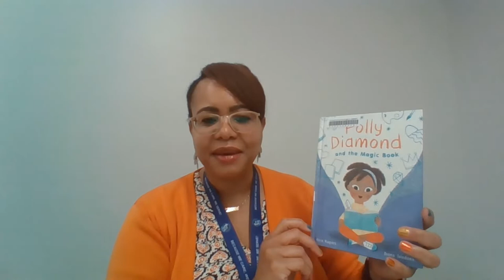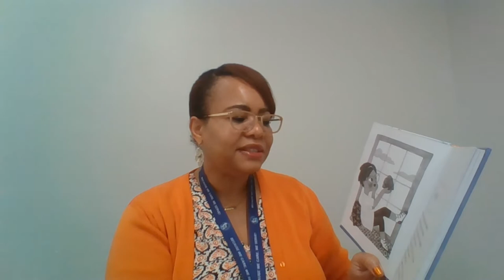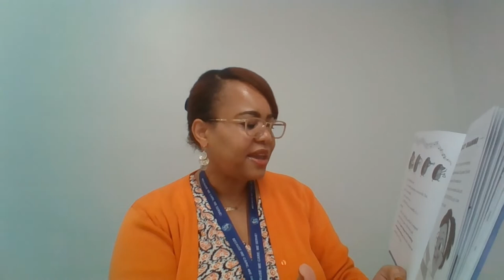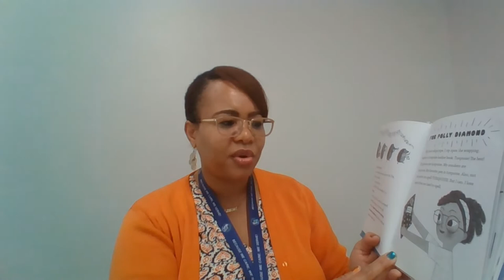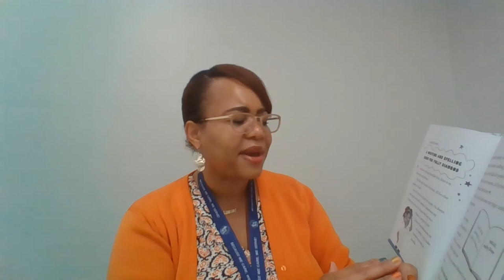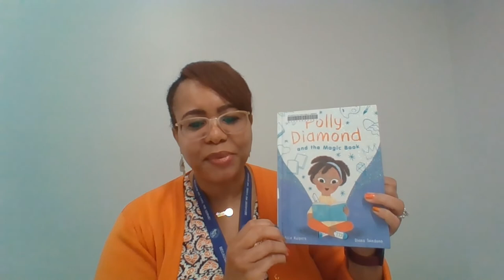Fulco Library reads "Polly Diamond and the Magic Book" by Alice Kuipers | Book Stream for Tweens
Join Leilani for an introduction to "Polly Diamond and the Magic Book" by Alice Kuipers.

Book Stream for Tweens is Fulton County Library System's monthly book talk for ages 9-12.